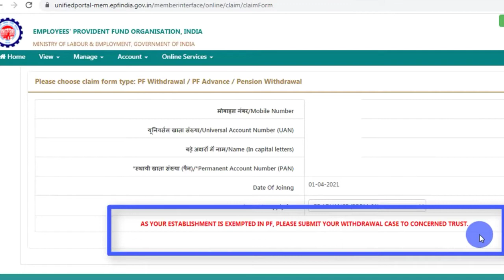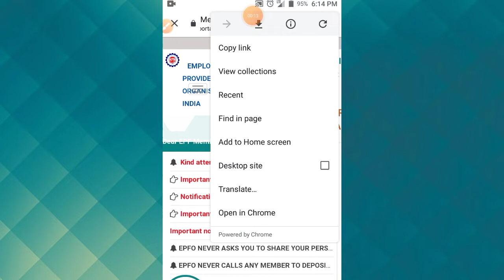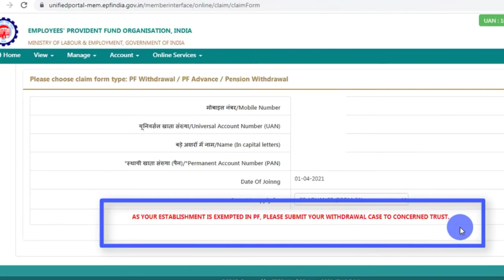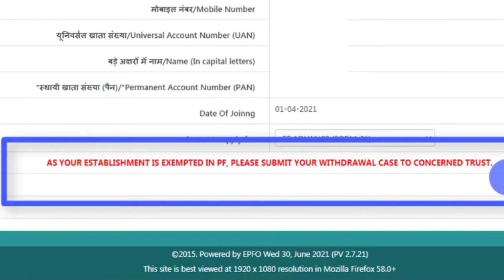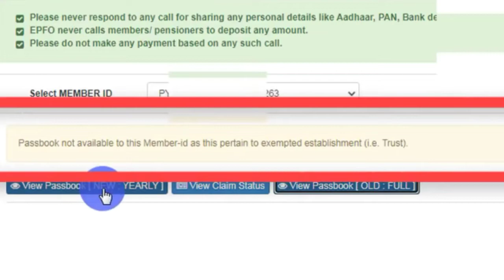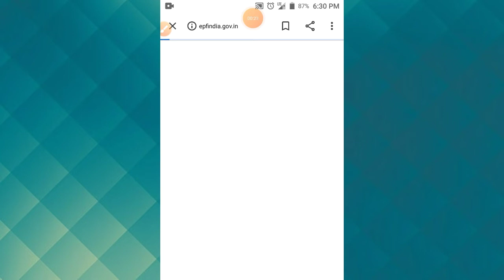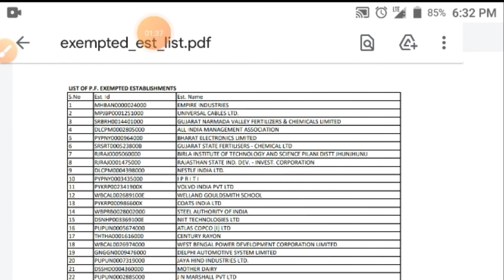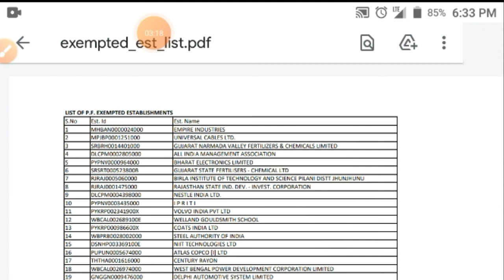EPFO 2021/ PF Trust ka paisa kaise nikale 202q / PF Trustका पैसा कैसे निकालते है / pf new update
_trust_to_epfo

pf
EPF
PFWithdrawal
pf exempted trust
Hindi
sanugodiyal

pf exempted trust

 pf trust

how to withdrawal pf from trust

how to transfer trust to epfo

pf transfer from trust to epf online

trust to epfo

 pf
  epfo exempted trust

 what is pf exempted establishment

 transfer pf

 how to transfer pf

 transfer pf account from one company to another

 how to withdraw pf from exempted trust

 trust pf withdrawal process

 annexure k for pf transfer

 how to withdraw trust pf online 2021

 epfo
pf online

Pf ka paisa kaise nikale 2021

pf ka paisa online kaise nikale 2021

pf se paise kaise nikalein hindi

pf ka paisa kaise nikalte hain 2021

Your Quires:-

PF Trust ka paisa kaise nikale 2021

pf exempted trust

pf trust withdrawal

Trust ka paisa kaise nikale 2021

PF Trust का पैसा कैसे निकाले 2021

pf trust ka paisa kaise nikale

pf trust balance cheke online

pf trust withdrawal

pf trust passbook

trust company ka paisa kaise nikale

pf trust kya hota hai

how to withdrawal pf form trust

how to withdrawal pf form exempted trust

how to withdraw pf amount form exempted trust online

pf
EPF
PFWithdrawal
pf exempted trust
Hindi
sanugodiyal

pf exempted trust

 pf trust

trust to epfo

 pf
  epfo exempted trust

 transfer pf

 epfo
pf online